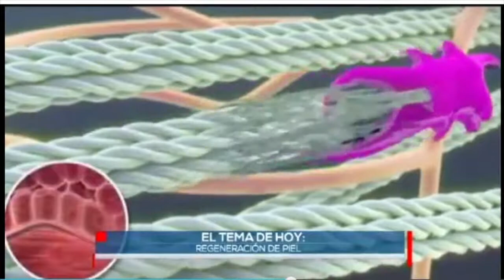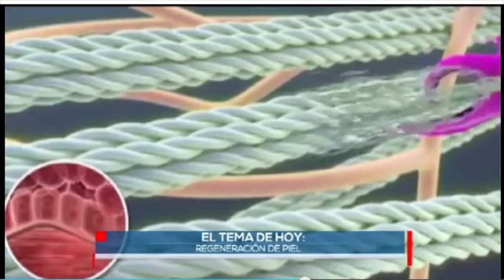Cultivo de Fibroblastos - Entrevista por Mariano Riva Palacio - Sinergia TV Azteca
Los fibroblastos son células localizadas en grandes cantidades en la dermis, responsables de la formación y remodelación del tejido. Son los responsables de la formación de colágeno, elastina y ácido hialurónico en nuestro cuerpo. Con el paso del tiempo, éstos se van degradando hasta ya no producir más estas proteínas.

A través del cultivo e infusión de fibroblastos obtenidos del paciente se pueden eliminar líneas de expresión, surcos, cicatrices de acné, entre otros. Con esta técnica 100% natural, se devuelve la elasticidad, textura y luminosidad a la piel.